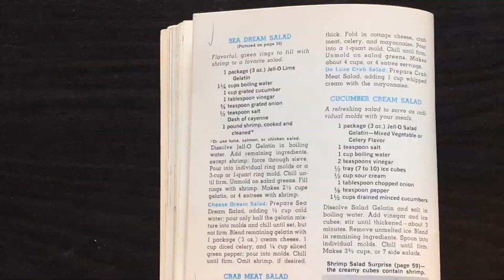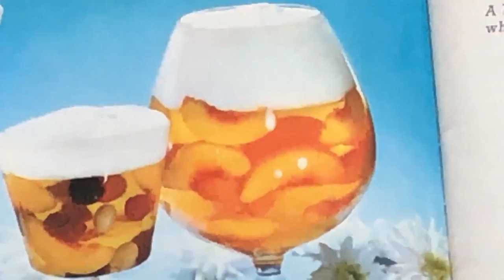Hello Jell-O by Michael Carrera and Jacob Tapp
A book animation (with live action scenes) that was made by myself and Jacob Tapp. No Jell-O was harmed in the making of this film.